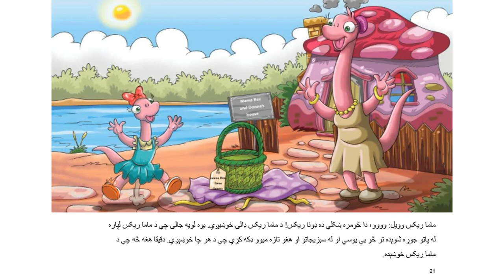مور ته ډالۍ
دا کیسه د ډونا په هکله دې، ډونا غواړی د خپل مور د زیږیدنې ورځې لپاره ورټه يوه ډیړه ښکلۍ دالۍ ورکړي، خو له ډونا څخه ډالۍ په لاره ورک کیږي، اوس نو به ډونا خپل مور ته څه د ډالۍ په توګه ورکوي؟ دا کیسه د محمد بشیر غفارزی له خوا پښتو ژبی ته ژبارل شوی دې.